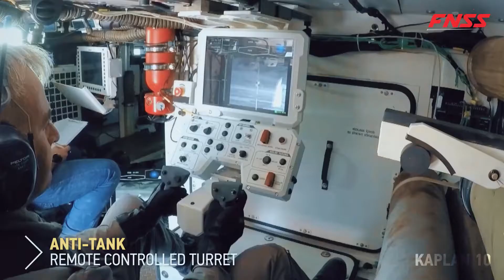FNSS KAPLAN 10 / FNSS TIGER 10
KAPLAN-10 ana muharebe tankları ile birlikte hareket kabiliyetine sahip yeni nesil zırhlı muharebe aracıdır. KAPLAN-10 platform tasarımı, her türlü görevi yerine getirebilmesini sağlayan farklı tipteki alt sistemlerin entegrasyonunu sağlar.

KAPLAN-10'un kompakt silüeti, gelişmiş süspansiyon sistemi ile birleştiğinde, çeşitli arazi ve hava koşullarında yüksek hızlarda manevra yapabilmesini sağlar.

Araca giriş ve çıkış, aracın arkasında bulunan bir erişim kapısından sağlanır. Güç paketinin bakım ve onarımı, kabin erişim kapağı aracılığıyla gerçekleştirilir. Denge için, iki yakıt deposu arkada bulunur ve personelin güvenliğini sağlamak için tamamen zırhlı ve araçtan izole edilmiştir.
The KAPLAN-10 is a new generation armoured combat fighting vehicle that has the ability to move together with main battle tanks. The KAPLAN-10 platform design enables the integration of different types of subsystems which allow it to perform all kinds of missions.

KAPLAN-10’s compact silhouette combined with an advanced suspension system allows it to manoeuvre at high speeds in various terrains and weather conditions.

Ingress and egressto the vehicle is gained through an access door located at the rear of the vehicle. The maintenance and repair of the power pack is carried out via the cabin access hatch. For balance, the two fuel tanks are located at the rear and are fully armoured and isolated from the vehicle to ensure the security of the personnel.